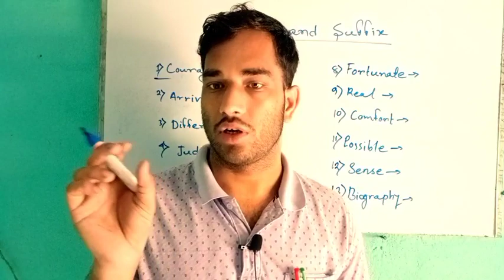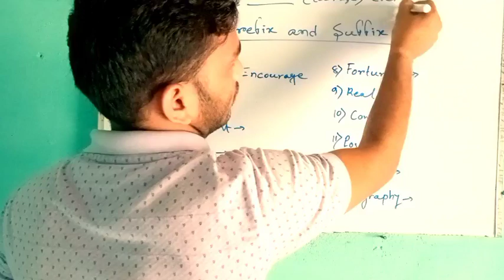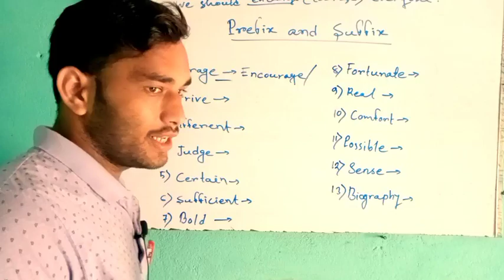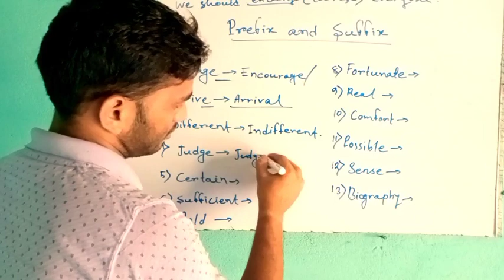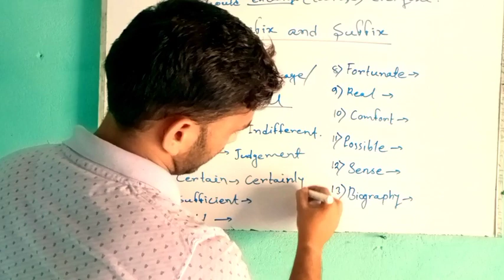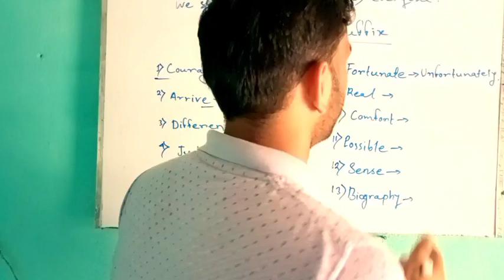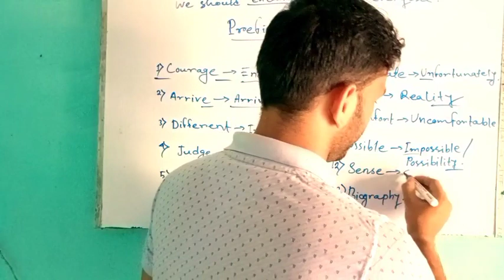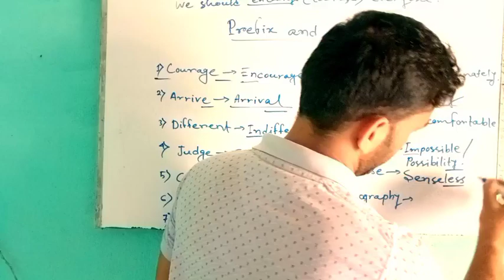Prefix and suffix by T.K